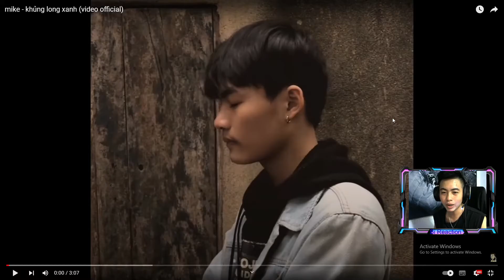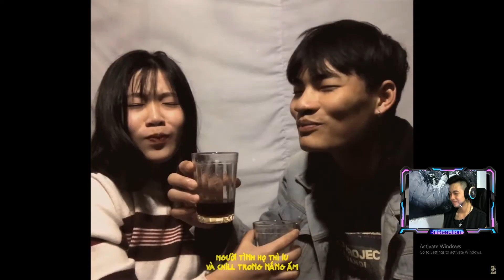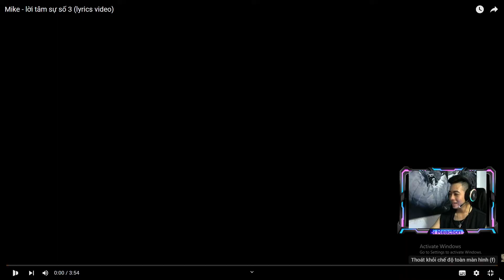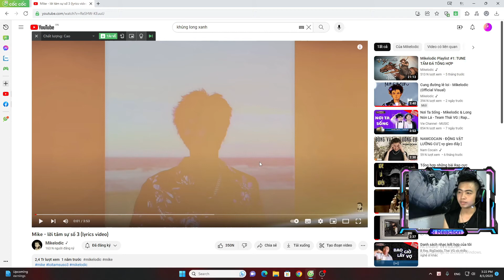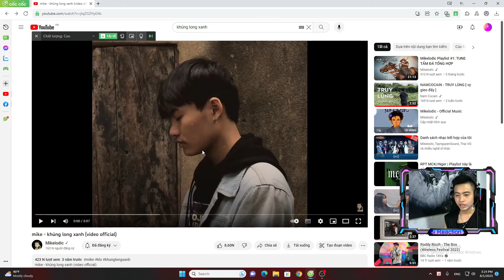Reaction Khủng Long Xanh / Mikelodic / tả người yêu đúng đỉnh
Mikelodic đúng là 1 cái tên đã cố tố chất từ xưa anh em à...Từng vần câu tả người yêu đúng đỉnh,siêu dễ thương,siêu cute.